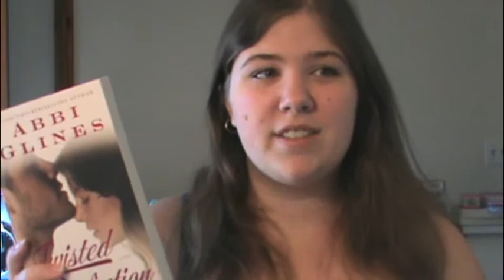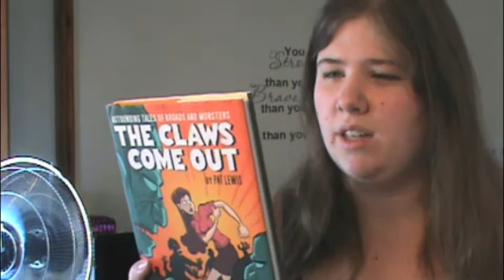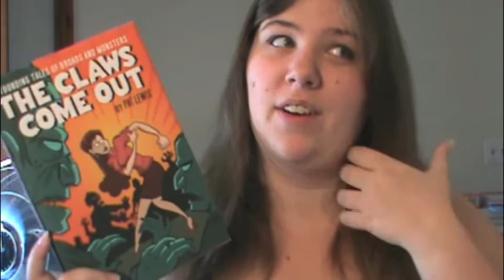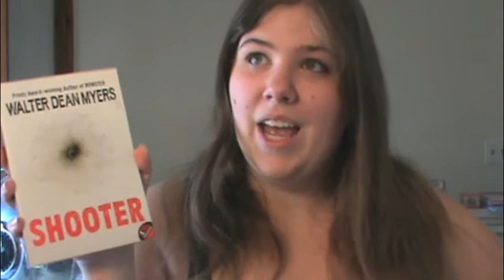September Wrap Up 2014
Amazon Wishlist
Vine: ThePrincessGummyBear